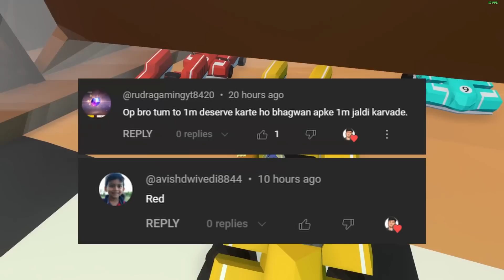👶OGGY THE JERRY AND JACK THE HAGGU TOM PLAYS SUPER MARIO CART IN HUMAN FALL FLAT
My laptop  Specs :-  MSI KATANA GF76

Motherboard : -
Ram :-  16GB
GPU :- NVIDIA 3060 6GB
SSD :- 500GB

.tags.